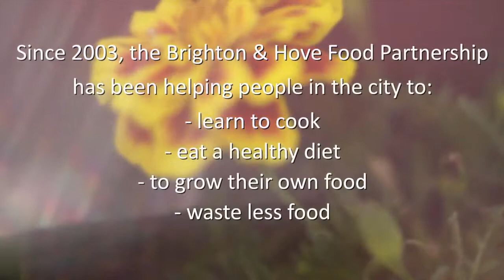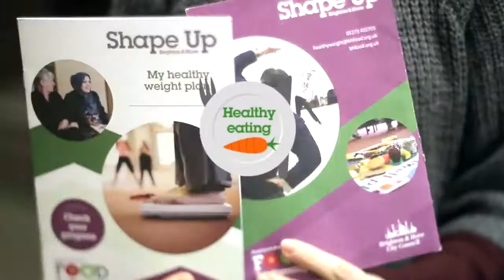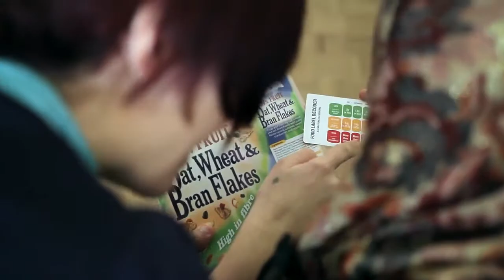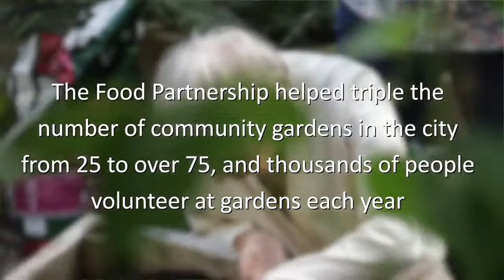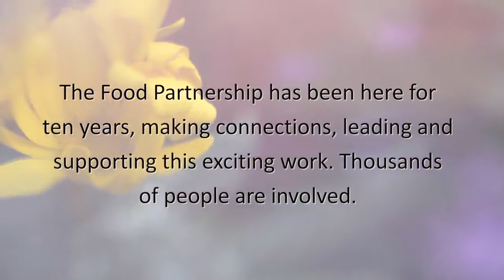About Brighton & Hove Food Partnership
The Food Partnership is all about growing, cooking, eating (& wasting less) food! Find out about the projects being run in Brighton & Hove, a pioneer local food partnership.